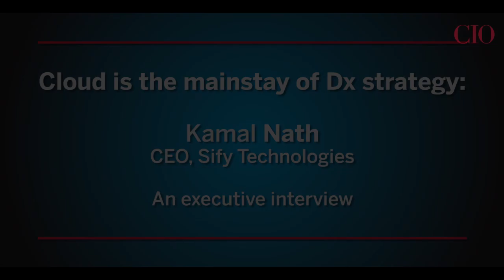Cloud is the mainstay of Digital Transformation Strategy - executive interview of Kamal Nath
Cloud is the mainstay of Digital Transformation Strategy - an executive interview of Kamal Nath (CEO, Sify Technologies) by Yogesh Gupta (Executive Editor, IDG). Get insights on how large organizations both from government and private sector are adopting Cloud@Core strategy to leverage emerging technologies like Machine Learning, Artificial Intelligence and IoT.